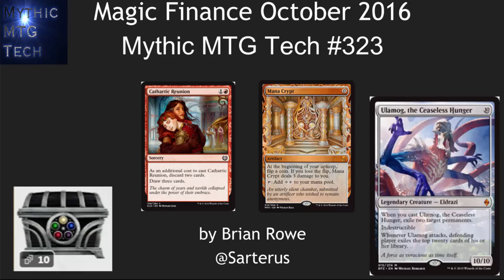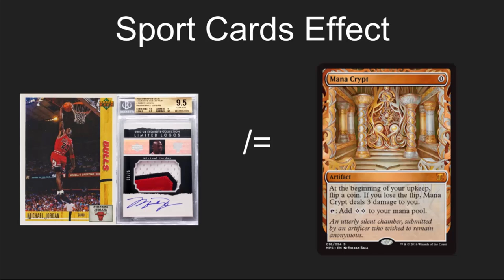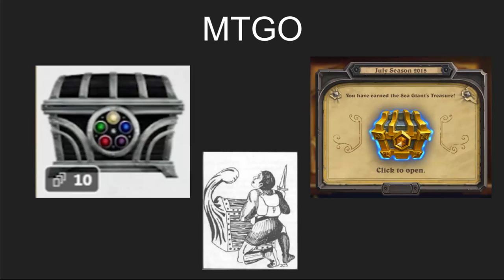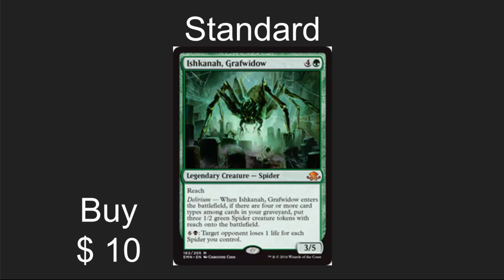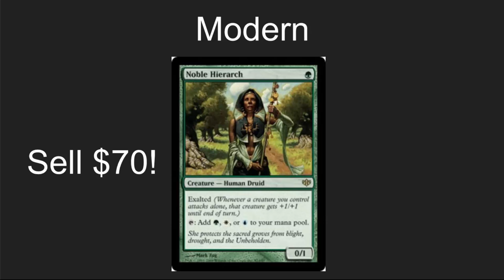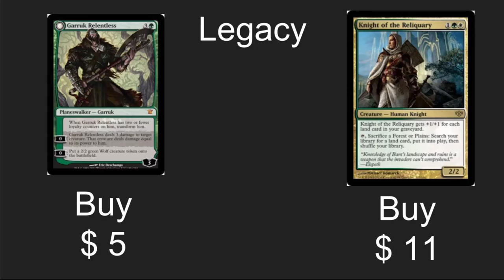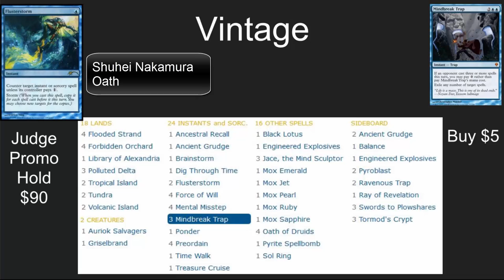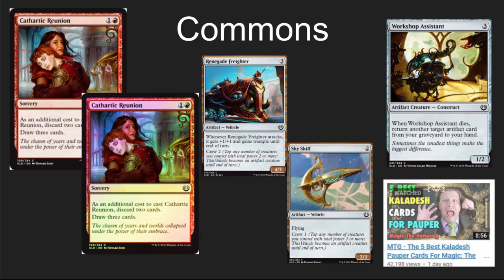Magic Finance October 2016 - Mythic MTG Tech #323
Holy Smugglers Copter, what should I buy and sell in Magic: the Gathering?  Standard, Moderns, Legacy, Old school, Vintage and Pauper.  Card covered include Master Pieces, Vehicles, Ulamog, Kozilek's Return, Signing Tree, Guardian Beast and many more.